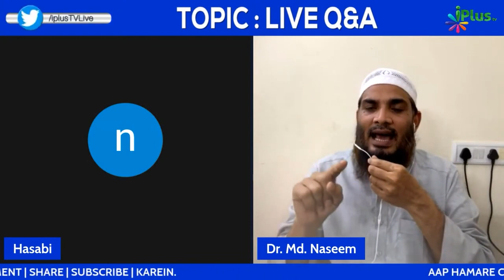Ek Sautan Par Dusri Sautan Ke Kya Huqooq Hain? by Dr. Mohammad Naseem Madani iPlus TV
UPI : donateilm@icici